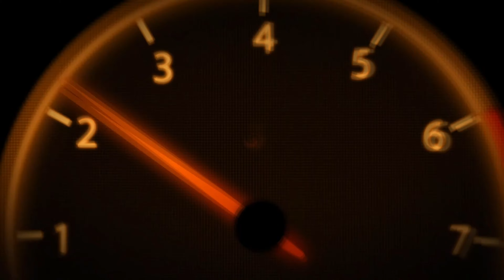SPORT 1.6 (136 HP) Turbo Dizel | EGR, BOĞAZ KELEBEĞİ (TEMİZLEME) (P1101)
EGR valfi elektropnömatik bir valftir. Motor bölmesinde bulunur ve egzoz gazı devridaim işlemine kumanda etmek için kullanılır. EGR sistemi motora giren taze havanın düşük miktarda yanmış egzoz gazı ile karışmasını sağlayarak motorun yanma odasında yanma sıcaklığını ve fazla oksijen miktarını azaltır.    (P1101)
MAP sensörü ne işe yarar? ... Sensör, emme manifoldundaki basınç miktarı ile orantılı bir sinyal üretir. Motor bilgisayarı (PCM) bu bilgileri ateşleme zamanlamasını ve yakıt miktarını ayarlamak için kullanır. Motor çalıştığı zaman, gaz kelebeği açıldıkça emme basıncı düşer.